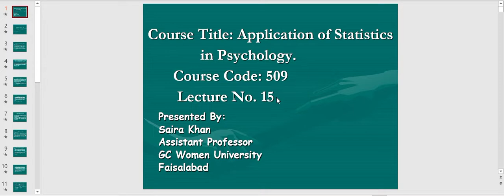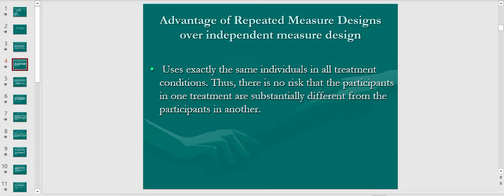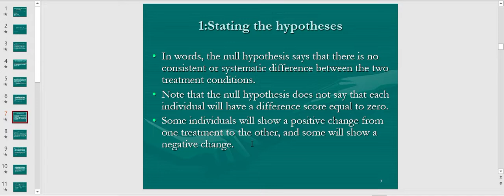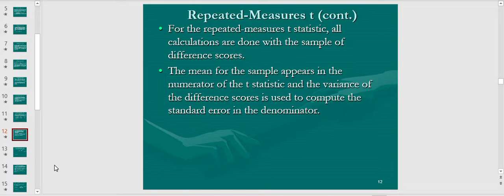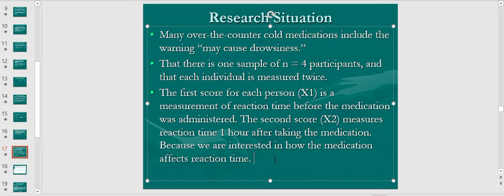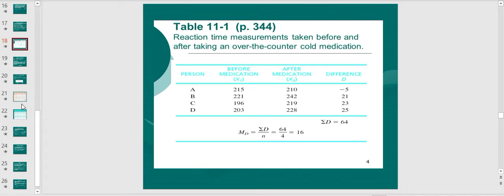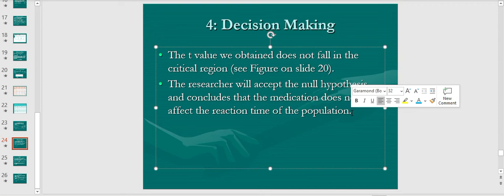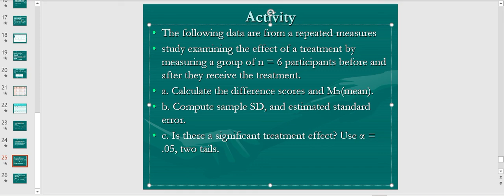Lecture 15 (related sample t-test)